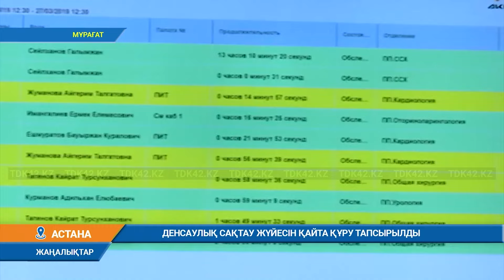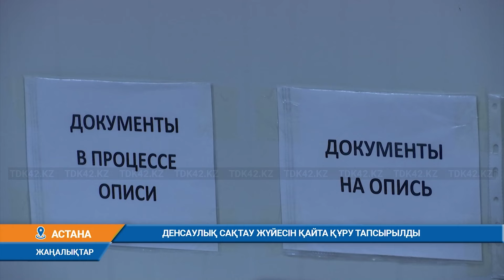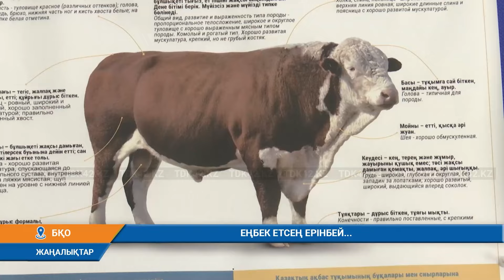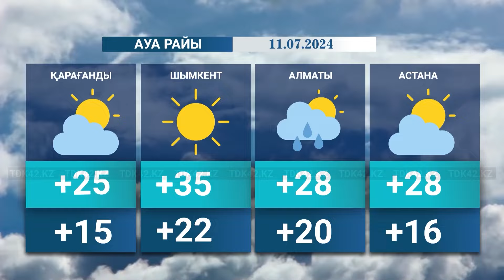Қорытынды жаңалықтар (10.07.2024) 20:30